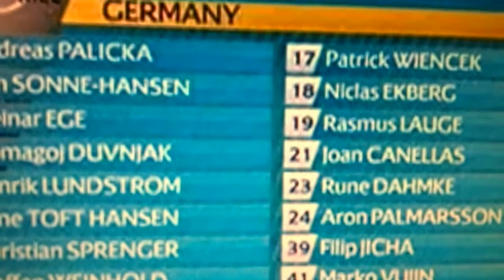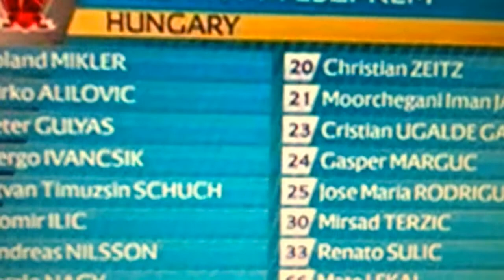15.05.30. BL-show Veszprém-Kiel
Köln, 2015. május 30. Férfi Kézilabda BL-elődöntő: Veszprém - Kiel